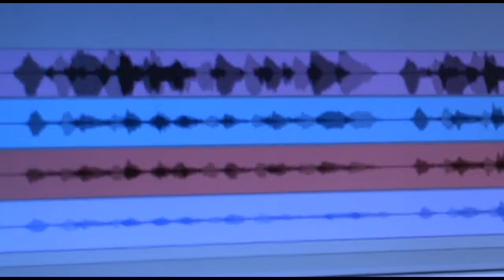JOHnAL El Autentico Pre produccion Siervo & Rey